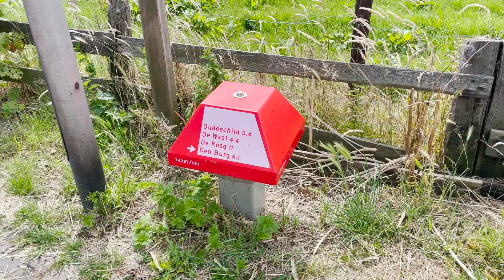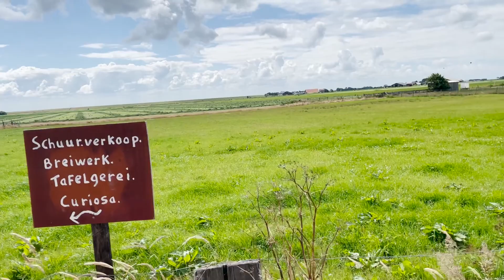Oosterend, Texel, The Netherlands | Island of Holland | Town Tour | Travel With Me